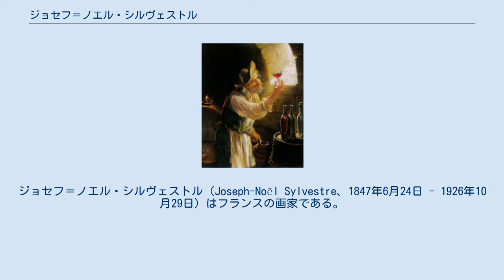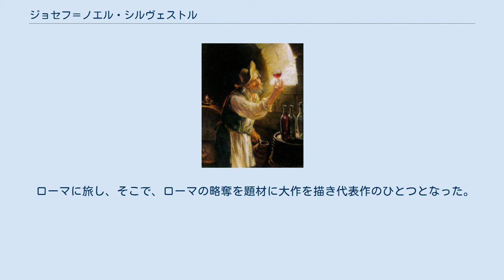ジョセフ＝ノエル・シルヴェストル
ジョセフ＝ノエル・シルヴェストル（Joseph-Noël Sylvestre、1847年6月24日 - 1926年10月29日）はフランスの画家である。
名はJoseph Noël 、Joseph-Noel、Joseph Noelとも綴られる。
1869年から1876年の間に、シルヴェストルの歴史画は多くの賞を受賞したが、20世紀に入って、歴史画というジャンルは時代遅れになったので、一般的に知られることは少なくなった。
 エロー県のベジエに生まれた。
トゥールーズで美術を学び始め、トマ・クチュールの作品などから影響を受けた。
パリに出て、国立高等美術学校（エコール・デ・ボザール）でアレクサンドル・カバネルに学び、アカデミック美術のスタイルで歴史画を描いた。
 1869年にマラトンの兵士を描いた作品で、有望な学生に与えられるローマ賞の3位を得た 。
1875年にも賞を得て、1876年にローマ時代の毒薬使いロクスタを描いた絵でサロン・ド・パリで賞を得て、ヨーロッパの多くの画商たちに、シルヴェストルの作品は注目されるようになった。
 ローマに旅し、そこで、ローマの略奪を題材に大作を描き代表作のひとつとなった。
その後も歴史画を描いた。